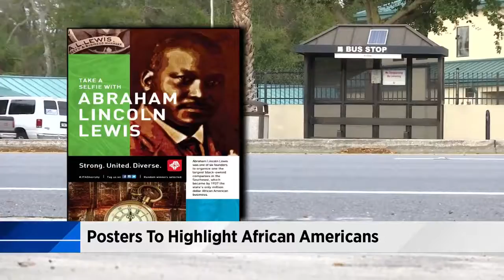Posters to highlight African Americans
JTA will feature posters of African Americans who made history displayed at bus stations around town.